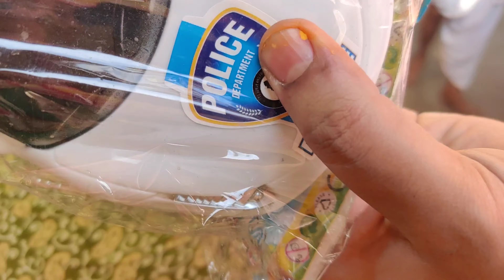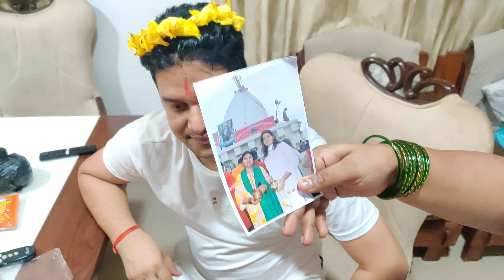Puja Ke Baad Kiya Shopping | Mansi vlog